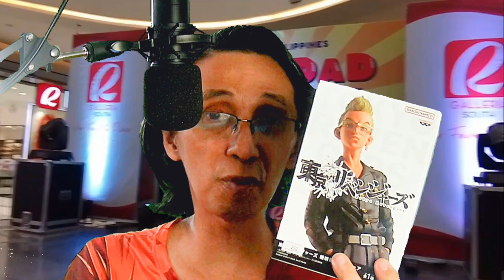Unboxing My SINGLE Haul from Hobby Con 2023 😜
Come watch 'til the end.

Big shoutout to my superfan/s on @GankStudios (sub or donate to be on this list 👉🏽

*My Lazada & CDJapan portal (just click on the link for either) 👉🏽

Maya: @jg_ramos

Glad you went this far down. It'll help my brand tremendously. 👇🏽